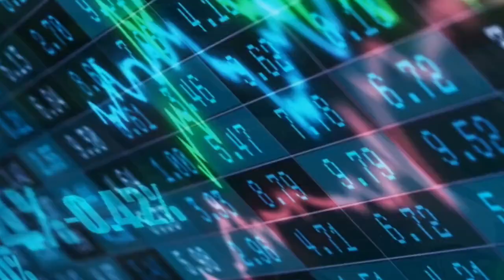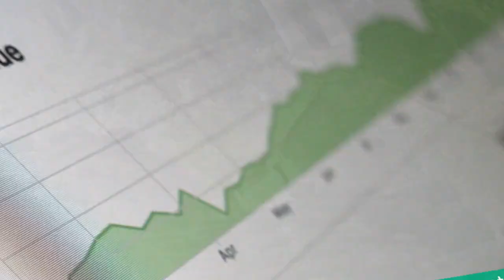From Stock Market Skeptic to Success: John's Incredible Journey to Financial Freedom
John had always been interested in the stock market. He would often read books, articles and watch videos about how to invest in the stock market. Despite his interest, he never had the courage to actually invest in the stock market.

One day, John came across an article about a young man who had made a fortune by investing in the stock market. The young man had started investing with just a small amount of money and over time, he had made substantial returns. This inspired John and he finally decided to take the leap and invest in the stock market.

John's first step was to educate himself about the stock market. He read books, articles and watched videos about how the stock market worked. He also studied the financial statements of various companies and learned about the different types of stocks such as blue-chip stocks, growth stocks and value stocks.

Once he felt confident about his knowledge, John opened a brokerage account and deposited a small amount of money. He decided to start with blue-chip stocks as they were known for their stability and strong financial performance. He also diversified his portfolio by investing in different sectors such as technology, healthcare and finance.

John's strategy was to buy stocks at a low price and hold on to them for the long term. He believed that by doing this, he would benefit from the compounding effect and make substantial returns over time. He was also aware of the risks involved in investing in the stock market and made sure to limit his exposure by only investing a small portion of his savings.

As the months passed, John closely monitored his investments and was pleased to see that his portfolio was growing. He was particularly happy with his investments in the technology sector as technology stocks were performing exceptionally well.

However, John's happiness was short-lived as the stock market faced a sudden downturn. The value of John's portfolio dropped significantly and he was faced with the difficult decision of whether to sell his stocks or hold on to them.

John remembered his strategy of buying stocks at a low price and holding on to them for the long term. He believed that the stock market was just experiencing a temporary setback and that the values of his stocks would eventually recover. He decided to hold on to his stocks and was glad he did so.

Over the next few months, the stock market recovered and the value of John's portfolio increased. He was pleased to see that his investments had performed well and that his patience and discipline had paid off.

John continued to educate himself about the stock market and diversified his portfolio by investing in different types of stocks such as growth stocks and value stocks. He also made sure to regularly review his portfolio and make changes as needed.

As the years passed, John's investments grew and he became a successful investor. He was proud of his achievements and was happy that he had taken the first step towards his financial freedom by investing in the stock market.

John's story is a testament to the power of education and discipline in the stock market. He showed that with patience and a long-term investment strategy, anyone can achieve financial success through investing in the stock market.

In conclusion, John's story highlights the importance of educating oneself about the stock market and investing in a diversified portfolio. It also shows the importance of patience and discipline in investing, as well as the potential rewards that can come with a long-term investment strategy.